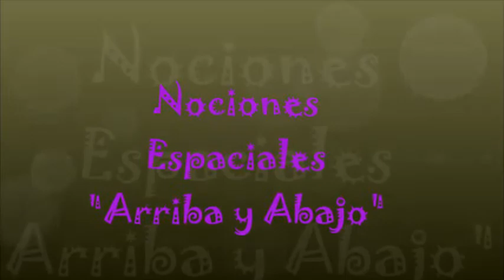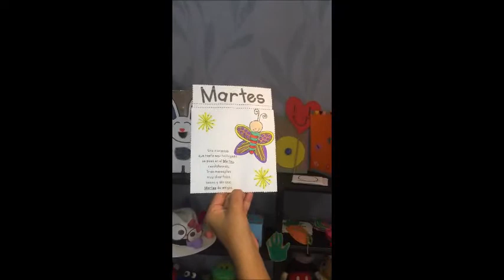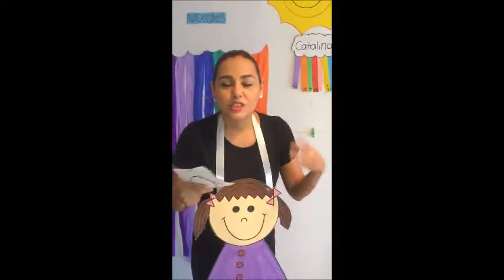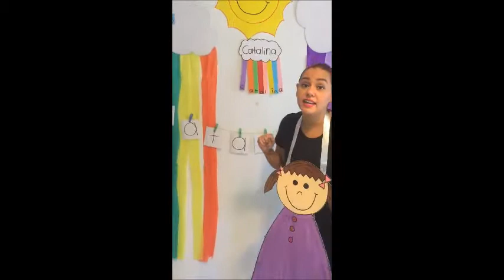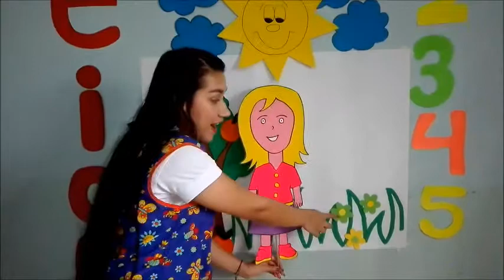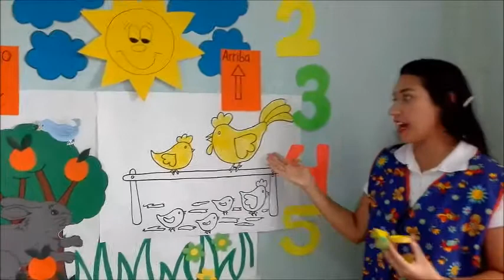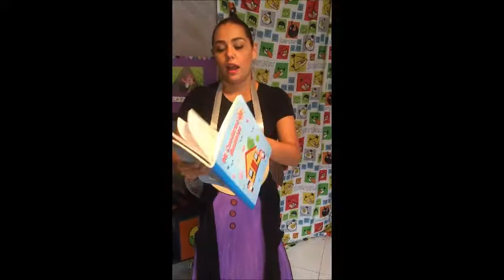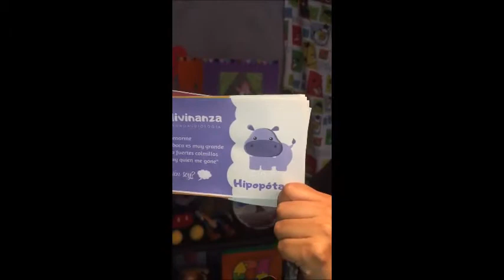Clase 23 de Junio- Nociones Arriba y Abajo